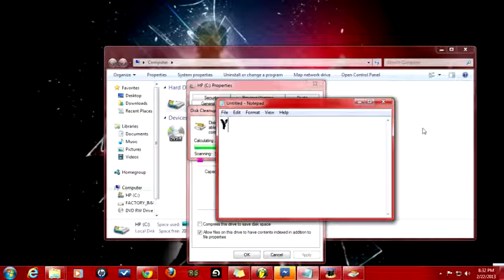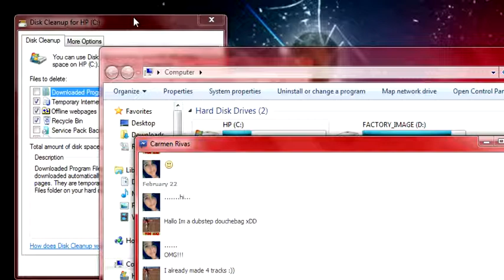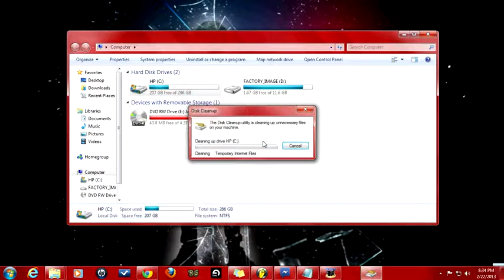How to speed up your PC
This is a quick tutorial
Track made by me FrankPlanBSkater